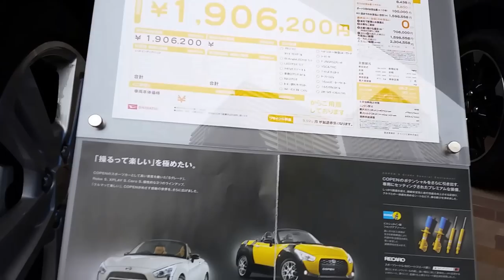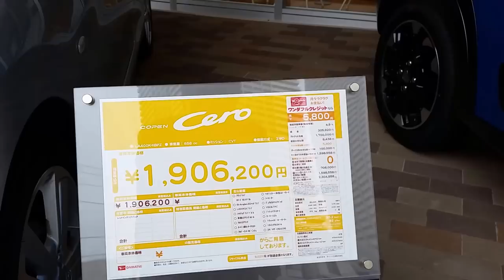Япония Автосервис в Японии Daihatsu Как обслуживают авто в Японии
Япония Автосервис в Японии Daihatsu Как обслуживают авто
► DenJP видео-канал о жизни в Японии